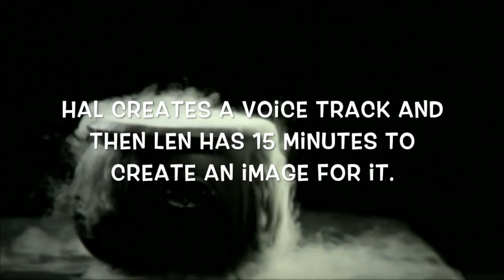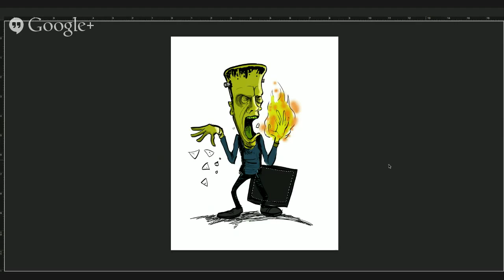Un-imations- HALLOWEEN EDITION! Fronkwurst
Unimations are improvised pieces of art by Hal Lublin & Len Peralta. Hal creates a voice and then Len has less than 15 minutes to create a drawing from scratch based on Hal's voice track.

This is an Unimation created for Halloween 2014.  The name was suggested by @NerdinOut

This name was taken from the #140 Characters project by Len Peralta